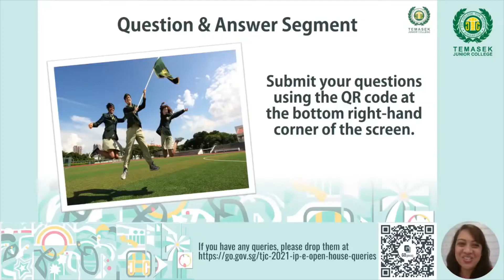Q&A Segment [IP Open House 2021]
Re-watch the 'live' Q&A segment which was held on 17 April 2021.